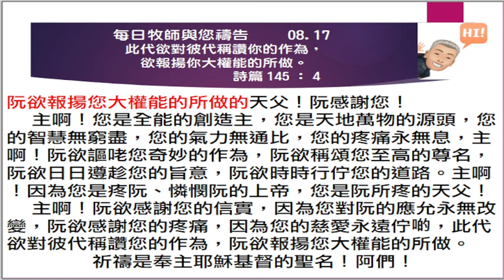2024 08 17 每日牧師與您禱告